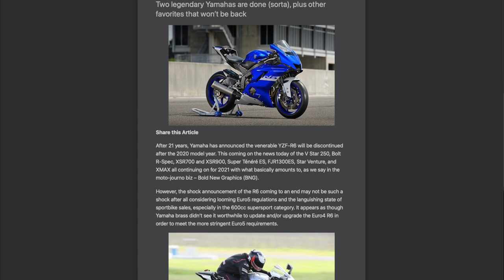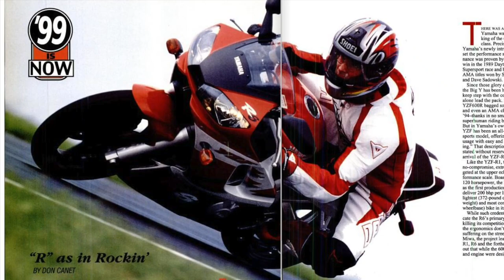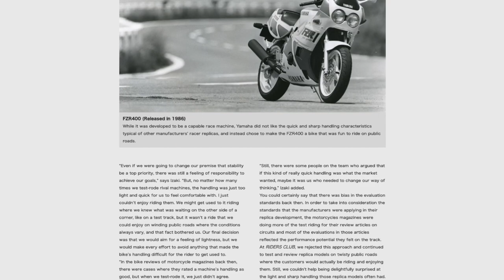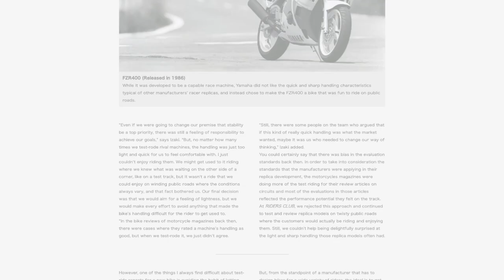2001 Yamaha R6 Overview & Review | Where It All Began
With Yamaha announcing the end of the R6 line, I thought it would be a good opportunity to step into the time machine (also known as my low motorcycle budget), and check out where the R6 came from. This 2001 model R6 is my personal bike and features only minor changes from the original 1999 model. As much as I love motorcycle racing, and this era or sport bikes, they really aren’t for me long term.

I’m a pretty big guy and while the R6 isn’t necessarily uncomfortable, it’s certainly not built for someone my size. I purchased this R6 because I needed something new and knew that I’d only have it for a few months. I figured I would take this window of opportunity to finally own a supersport, just to say that I had. I find the first generation R6 to be one of the best looking bikes of the era,  especially the taillights. Despite my initial hesitation of owning a supersport, I've come to love my little R6, and the awesome feeling it gives me every time I ride.

While I think that the end of the incredible race replica boom is something to be mourned, I am excited by the new range of street focused bikes that have been growing in popularity for the past few years.

As for the video itself; this is only my second real video, and I've tried hard to make improvements over my VFR video. My audio quality was really lacking in that one, so I've upgraded my mic. I know the dead cat looks silly, but I think this video sounds significantly improved. Sadly, my in person shots are slightly out of focus so perfection eludes my grasp once again. Hopefully the third time will be the charm. I'm also trying out Final Cut instead of iMovie, so I've got a few more tools available for title cards and such. I hope the improvements are obvious and enjoyed.